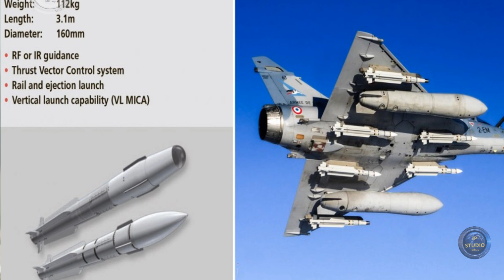Mirage 2000-5F в бою - полный разбор подвески и вооружения.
Mirage 2000-5F оснащен девятью точками подвески, шесть из которых являются универсальными. Он научился нести до 6300 кг вооружения, включая ракеты и свободно падающие бомбы. Основной ракетной воздушной боями является MICA, но также возможна подвеска Super 530D и R550 Magic 2 с определенными ограничениями. Радиолокационная станция RDY позволяет засечь нескольких целей и обеспечивает эффективное обнаружение на больших расстояниях. В современных версиях возможна интеграция AASM Hammer и даже крылатых ракет SCALP.